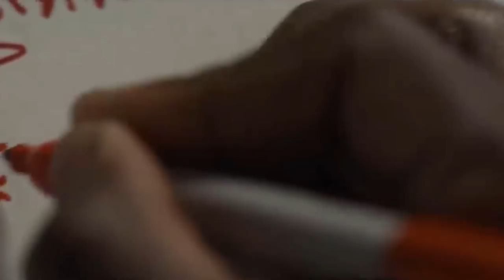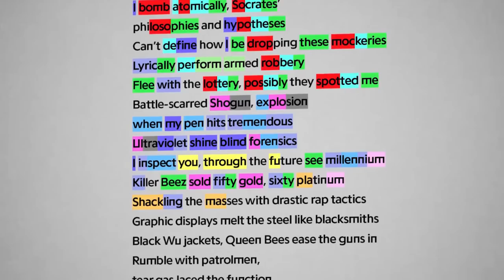THE STORY OF THE GOAT THAT COULD HAVE BEEN - INSPECTAH DECK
Inspectah Deck is known for being one of the original members, in the Wu-Tang Clan,  as well for his crazy flow, complex lyricasim, and iconic verses. This video we’ll take a look back at Deck’s humble beginnings along with taking a look at the height of his career. This is the story about the first to set it off. The Inspectah Deck.